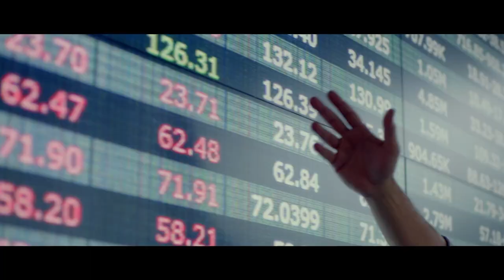Mike Ilitch School of Business - Warrior Strong - Wayne State University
The Mike Ilitch School of Business at Wayne State University is Detroit's business school. It's here where you'll learn that to change the way the world does business, you need to be Warrior Strong.